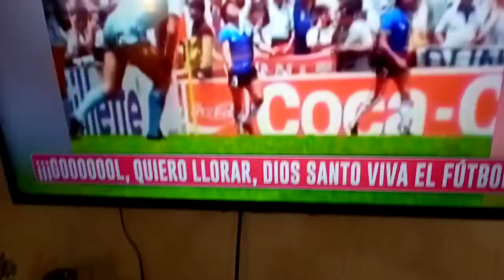Gooooolll Diego Maradona el más grande Gooooooolllll